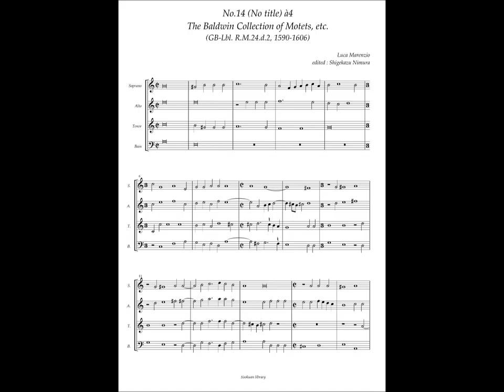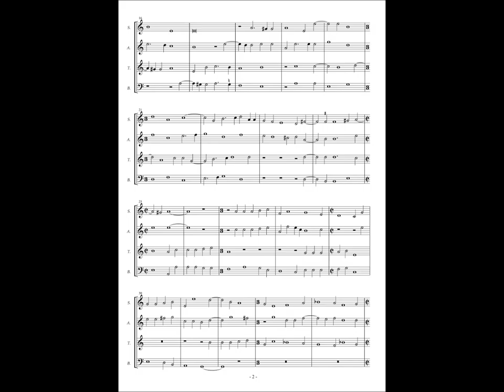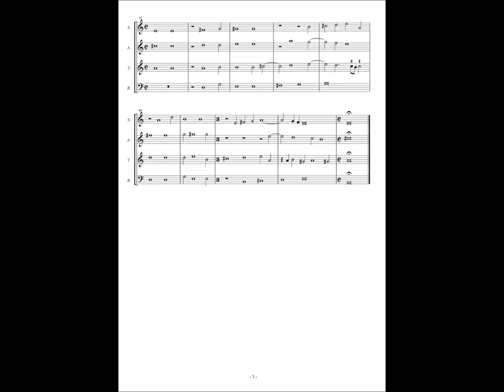RM24 d2, No.14 Luca Marenzio, Instrumental piece(XII) à4